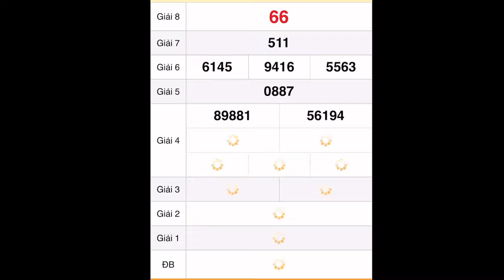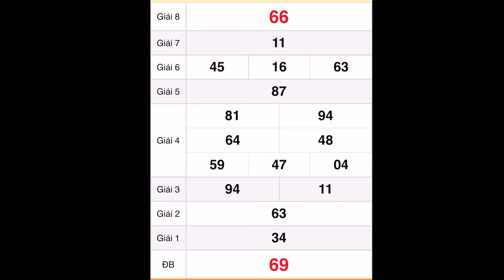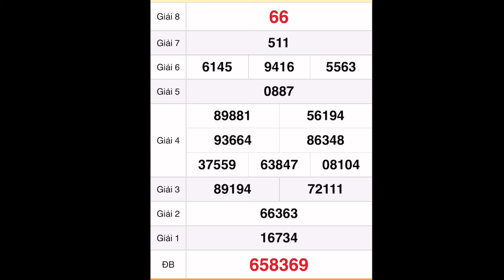quay thử xổ số miền Trung hôm nay 19 tháng 11, 2022 || Quay thử xổ số Đắc Nông - XSDNO- XSMN